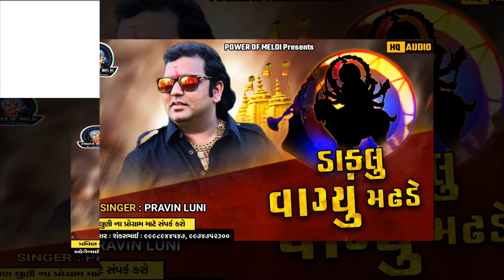ડાકલું વાગ્યું મઢડે | Meldi Maa Na Halariya | પ્રવીણ લુણી નોનસ્ટોપ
powerofmeldi :- પ્રવીણ લુણી મેલડી માંના હાલરીયા નોનસ્ટોપ

1) Pravin Luni Regadi
2) Regadi Pravin Luni
3) Meldi Mani Regadi
4) Meldi Maa Ni Regadi
5) Regadi
6) Power of meldi
7) Gujrati Songs
8) Pravin Luni Songs
9) Dj Dakla
10) refer dakla song

👉POWER OF MELDI
                             and
                  ➡️ *Share Karo* ➡️
              😎 *POWER OF MELDI*

From *POWER OF MELDI

{ પ્રવીણ લુણી ના પ્રોગ્રામ માટે સંપર્ક કરો }
//શંકર ભાઈ લાછરસ//મોબાઈલ, નંબર//

           જય માતાજી,,નવા નવા માતાજી,હાલરીયા,માંડવા ની રમઝટ,live ramel. ડાકલા,રેગડી,જાતર,આલાપ,ના,વીડિયો જોવો,જયમેલડી,માં power of meldi